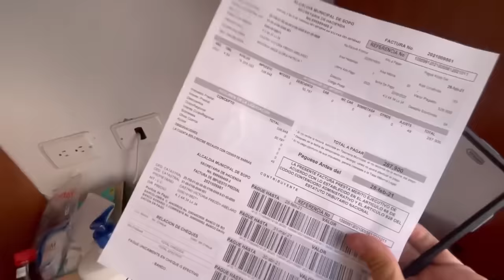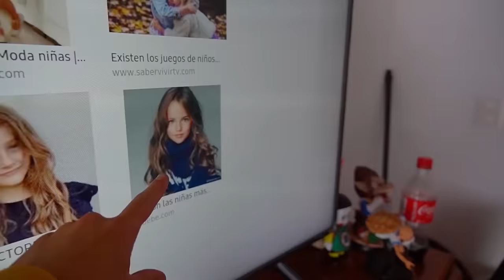¡¡ EL PRIMER BESO DE @CALVOTÓXICO y LUNA !! * LA PELICULA* 😘 | Princesa Vale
🦄Hola Valeamigas y Valeamigos, Acá les comparto toda la verdad de la relacion de Luna y @CALVOTÓXICO . Cómo se conocieron y cuando se dieron su primer beso... aww el amor es tan lindo pero también es tan complicado. Por eso yo solo prefiero amarlos a ustedes mis Valeamigos y Valeamigas 😘😘.

CANALES RECOMENDADOS